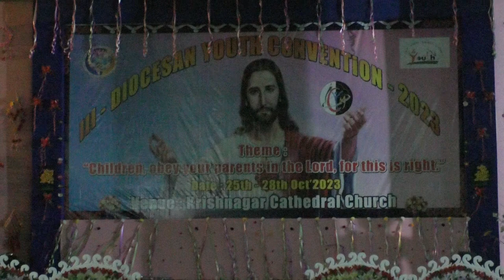3rd DIOCESAN YOUTH CONVENTION - 2023